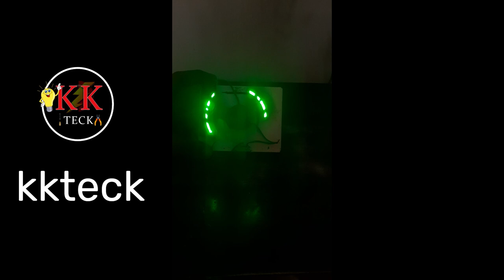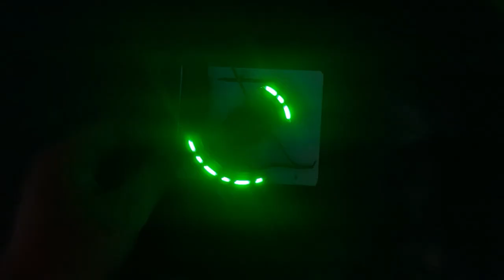How to make led light using dc motor